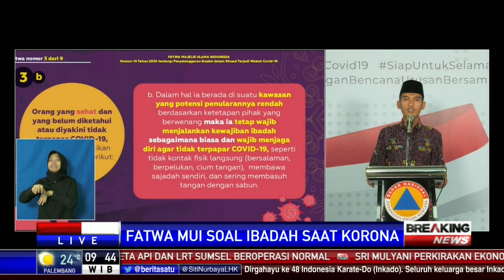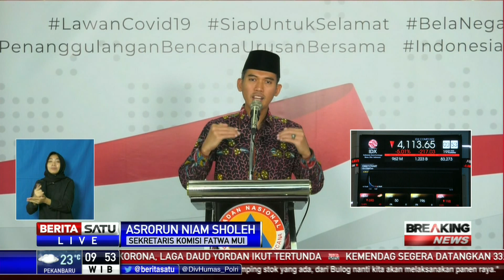Fatwa MUI Soal Ibadah Saat Wabah Corona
Sekretaris Komisi Fatwa Majelis Ulama Indonesia (MUI) Asrorun Niam memaparkan sembilan poin terkait ibadah saat pencegahan corona.